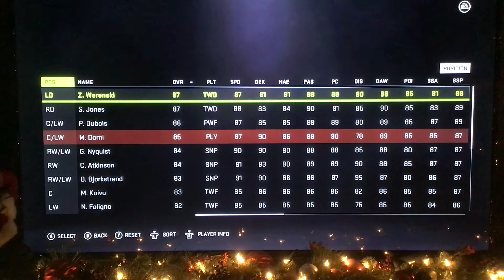Gametime! An NHL 21 tribute to Datsyuk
In this eppie, the guys take a look at the Datsyuk moves in NHL 21 and show you how to become a master at the flip!